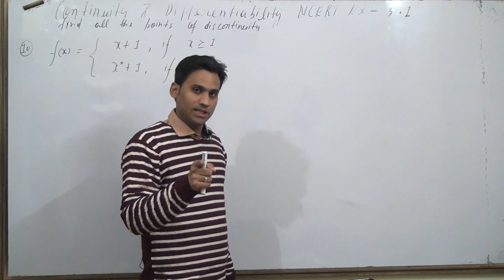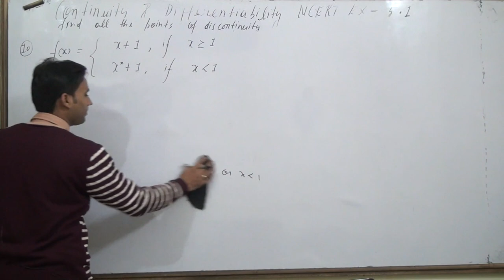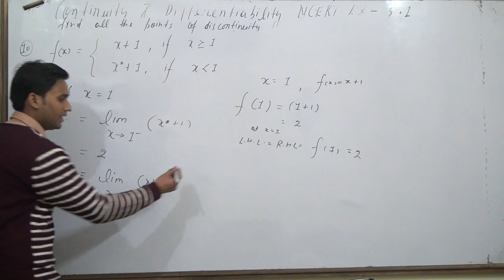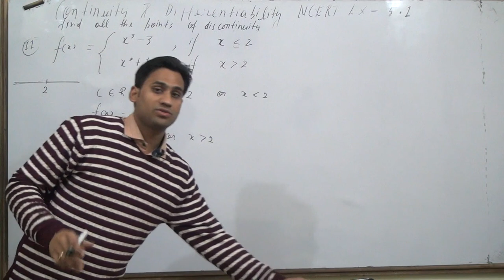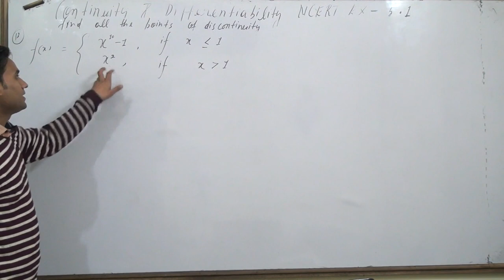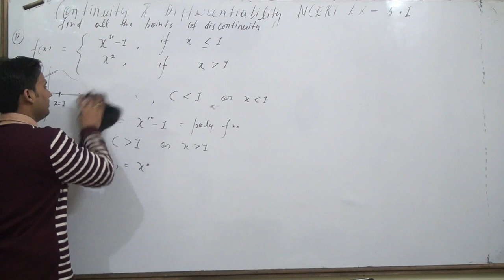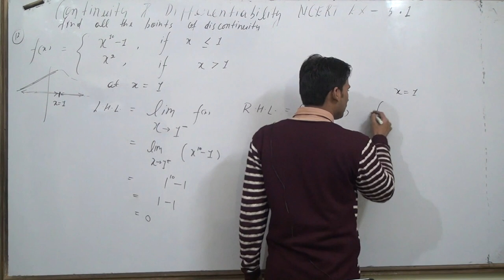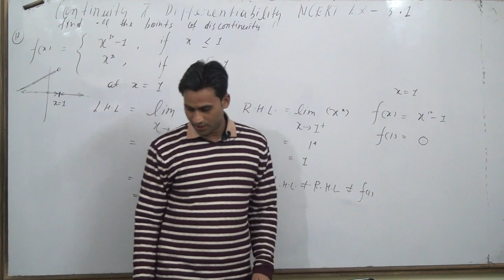CONTINUITY AND differentiability CLASS 12 part 8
CONTINUITY AND differentiability  CLASS 12 ncert exercise-5.1 question number 10,11,12
ncert solutions for class 12 maths continuity and differentiability